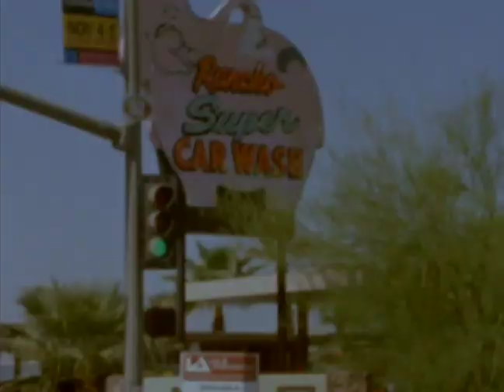Permanent Vacation Video - Blake Spencer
Permanent Vacation Video 2018.
video - Steve Haring